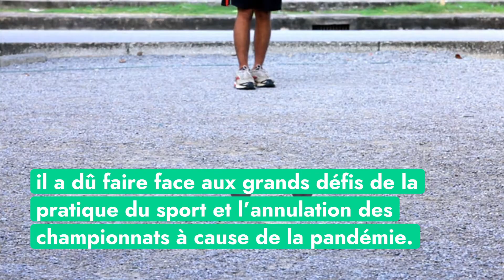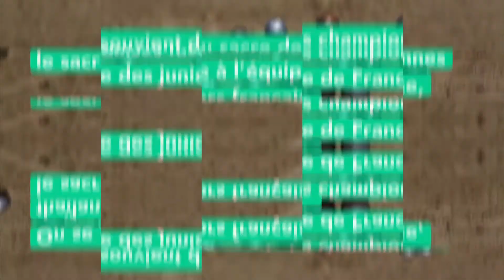Pétanque: Rétrospective de l'année 2021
La Finale PPF:
Lacroix, Rocher et Robineau ont à nouveau briller à Fréjus en s’imposant pour la troisième fois dans la grande finale face à Cortes, Bauer et Zigler.

La FFPJP:
Michel Le Bot est élu à la présidence de la Fédération : il a dû faire face aux grands défis de la pratique du sport et l’annulation des championnats à cause de la pandémie.

Mondial La Marseillaise:
Montoro, Puccinelli et Renaud se sont imposés en finale face à Durk, Maurel et Prudhomme.
 Cette édition a été marquée par le grand retour de Quintais et Suchaud, associés pour la première fois à Marc Tierno.

Championnats de France:
Mouna Beji est la première joueuse tunisienne à être sacrée championne de France.
Les Ariégeois Nexon et Barre ont remporté leur deuxième titre et Rocher a accompli une incroyable remontada face à Durk et Laroque.

Les Masters de pétanque:
On se rappelle de la course en tête de Rocher, Quintais, Suchaud et Robineau, la maestria italienne et la montée en puissance des Espagnols.

L’édition 2021 aux Saintes-Maries-de-la-Mer constituait aussi la dernière participation aux Masters pour le Maestro Fazzino.
 Il a ainsi remporté sa 5ème étoile face à l'équipe de Montoro.

L’été a été marqué par la reprise des différentes compétitions.
Monaco a pour la première fois détaché le Ducasse Challence (événement féminin) du Challenge Prince héréditaire Jacques.

Championnats du monde:
Les championnats du monde féminins, jeunes et seniors étaient organisés en Espagne.
On se souvient du sacre des championnes thaïlandaises face à l’équipe de France, le sacre des juniors français, du 14ème titre de Quintais et Suchaud accompagnés par Lacroix ainsi que de la performance incroyable de Dylan Rocher.

2021 se clotûre sur la victoire de Toulouse au Trophée des Ville et sur la victoire du FIP Fréjus à l’Eurocup.

                                              La Boule Tourvillaise

Entraînements les mardis et vendredis de 14h à 18h, Place Dany Renz. Pour les rencontres, jours et horaires variables suivant le calendrier de la FFJP.